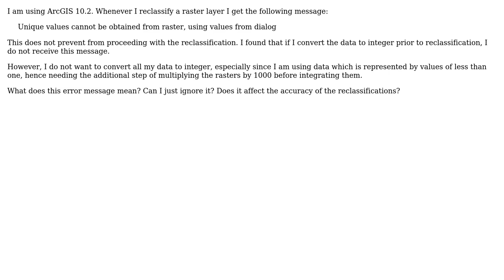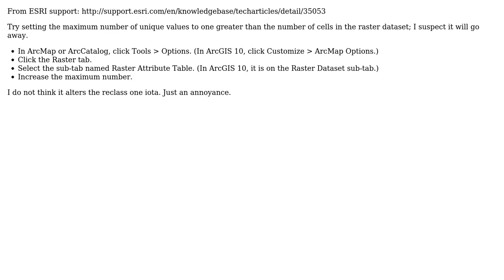GIS: Reclassify says: 'Unique values cannot be obtained from raster, using values from dialog'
With thanks & praise to God, and with thanks to the many people who have made this project possible! | Content (except music & images) licensed under CC BY-SA | Music | Images & others | With thanks to user jc22 user If you do not know- just GIS user Andre Silva and the Stack Exchange Network Trademarks are property of their respective owners. You are responsible for your own actions.